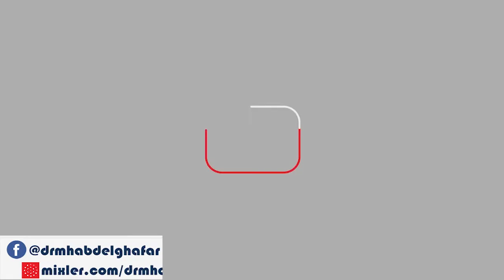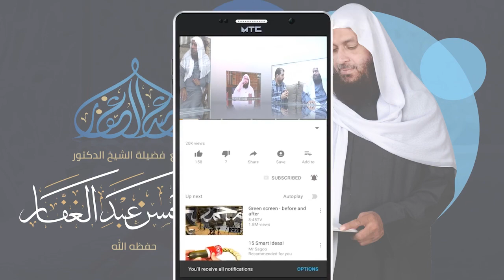فقه التعامل مع الله || {41} || { التوحيد من مهلكات الذنوب } ج [2] || 1/1/2019